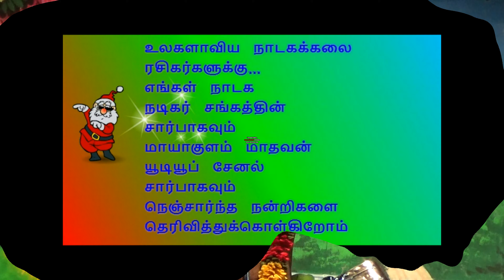(Chettikulam 6) நாரதர் கீதப்பிரியன் பாடலுக்கு கைதட்டி ஆரவாரம் செய்த ரசிகர்கள்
நிகழ்ச்சி தொடர்புக்கு:
                                         மாயாகுளம் மாதவன்